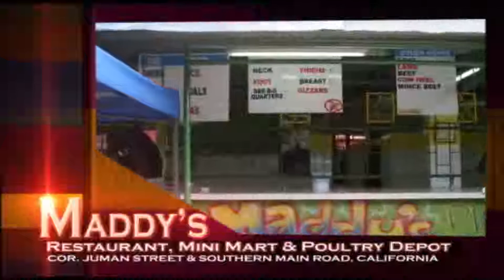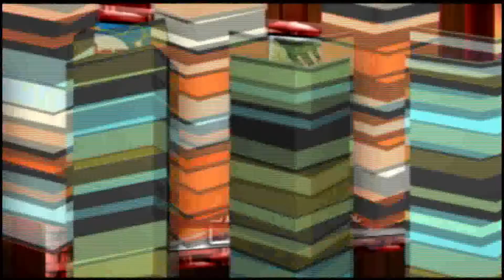002 The Prophet's Way: Kindness To Parents (Part 1)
Class by Mufti Majid Khan, dealing with the the way of the Prophet Muhammad S.A, his Character, Sunnah etc. It was delivered at TIN studio.